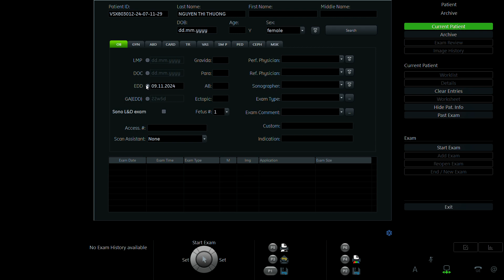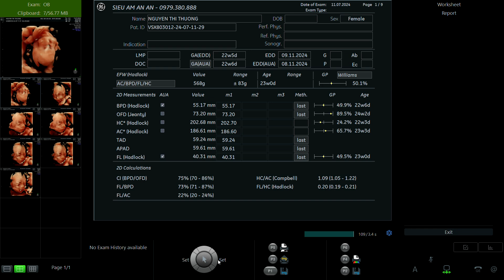NGUYỄN THỊ THƯƠNG 1998 p2